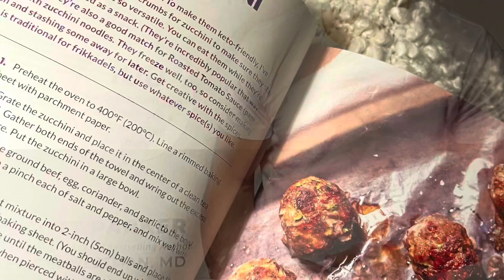Beef Frikkadels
Great Appetizer or Snack! These are quick to make and could even feed a crowd.

I love this little appetizer from Chef Scott Parker’s cookbook “End Your Carb Confusion: The Cookbook”. I am cooking and blogging my way through it and just sharing my experience.

🌸 Enjoy! I hope it gives you some ideas or maybe some inspiration to try something new.

These recipes are full of flavor and things I would never have tried had I not begun using this cookbook. I love that it helps me stay healthy, low carb and feed my family well.

You can find it on Amazon. 🙂